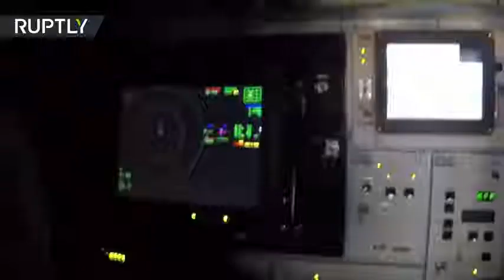قوات الدفاع الجوي الروسية تستعرض قدراتها القتالية